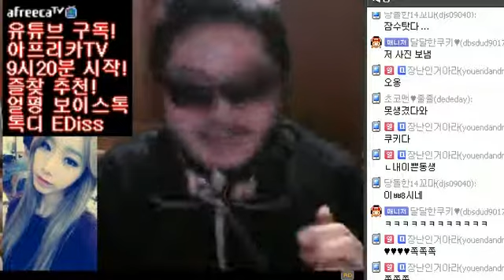얼평하다 개그! 방송인이디스